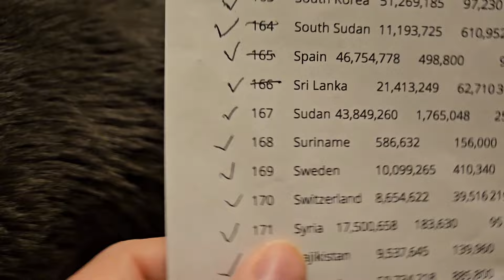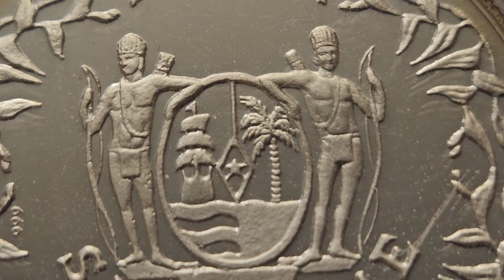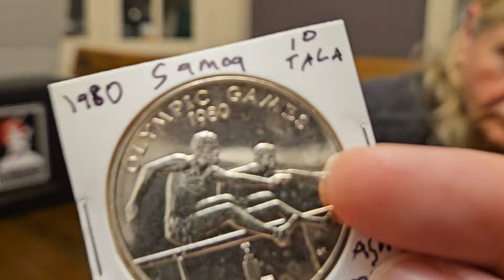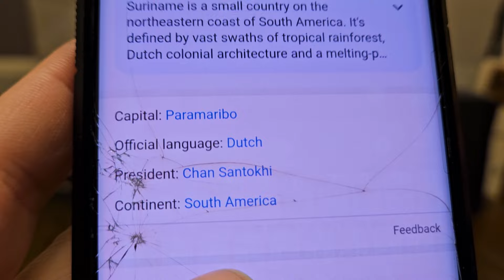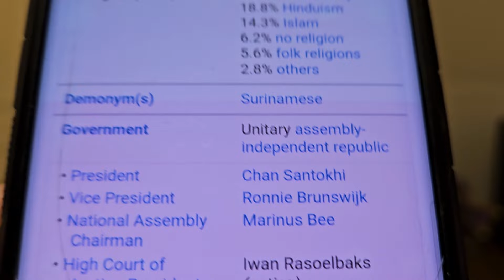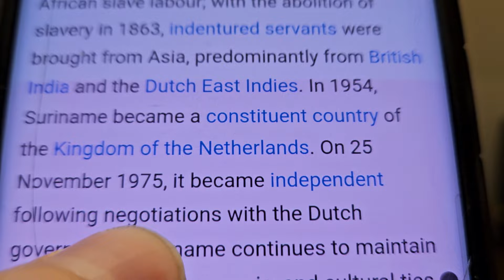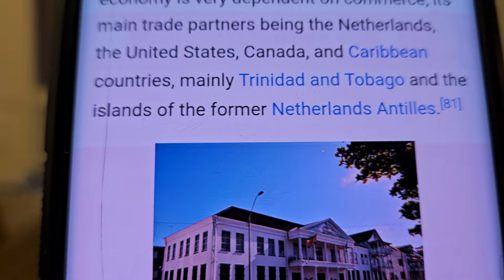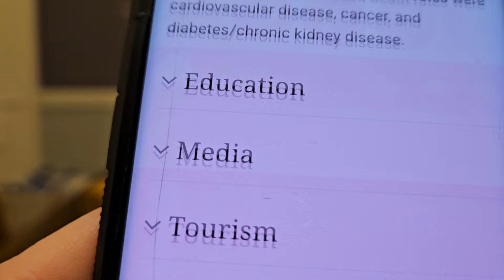Silver Coins Around the World- Suriname